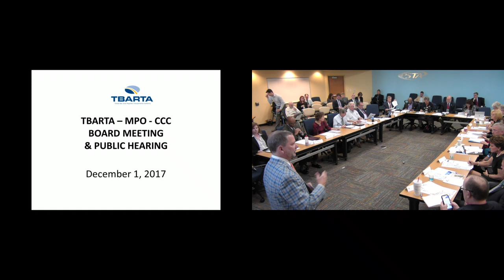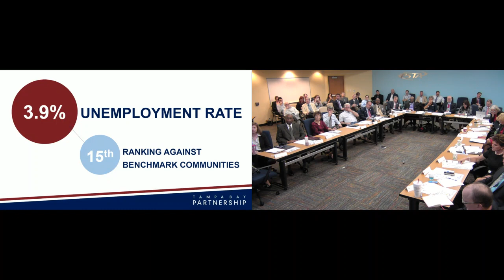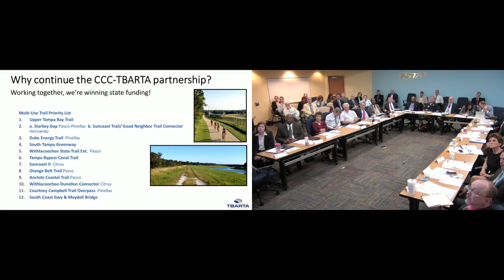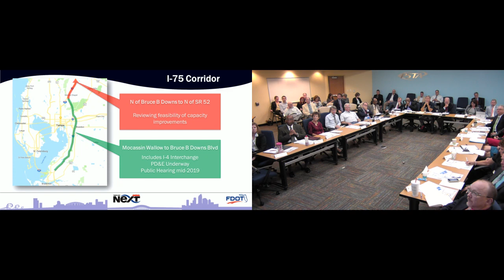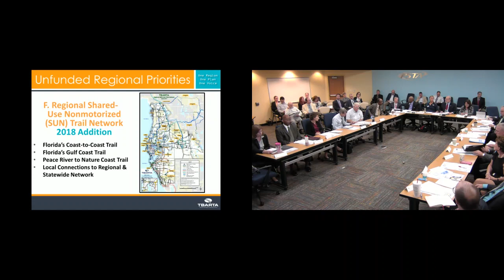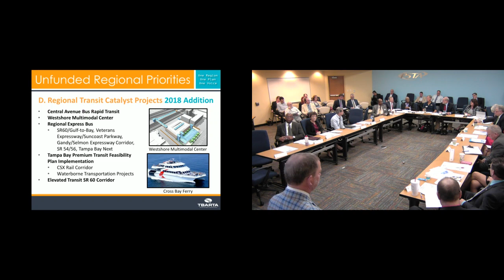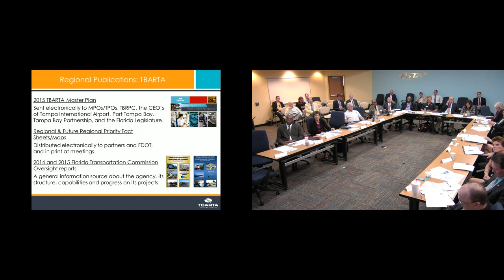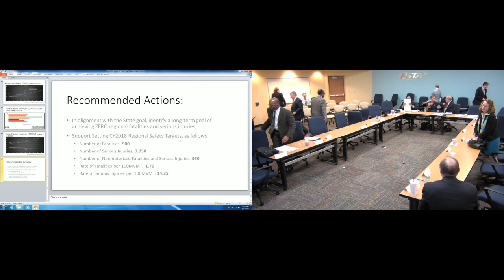TBARTA MPOs CCC Board Meeting 12/01/2017